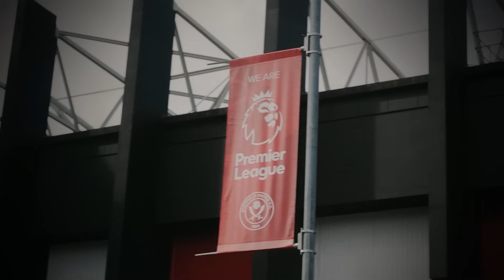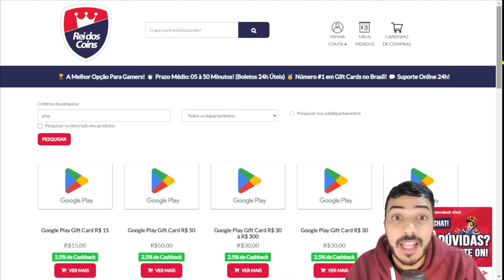😱 MODO CARREIRA NO FC MOBILE 24! 🔥 | O INÍCIO! LUCAS BOSS NA PREMIER LEAGUE COM SHEFFIELD UNITED 🤯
🔴 CLIQUE EM SEJA MEMBRO, e veja AS VANTAGENS TOP's de tornar-se SOBRINHO DO BOSS! FIFAMobile FIFAMobile2023 EAFCMobile24 🔴

Saaalve galera! Vídeo novo no Boss FC, e rapaziada, bora começar uma série hoje inovadora aqui no FC Mobile, bora brincar com o modo manager, iniciar minha carreira na premier league com o Sheffield United, negocio vai ser top,espero que curtam e tmj!

KOCHUCK
2 EMES FIFA
INVICTUS
KITÃO
JH FIFA MOBILE
FIFA PRO
SALT DOIS
GG GAMEPLAYS
THZIN
Anderson Tiburtino
Rick Dallas
Rafão
Natan NT

Sonhe alto! 😇